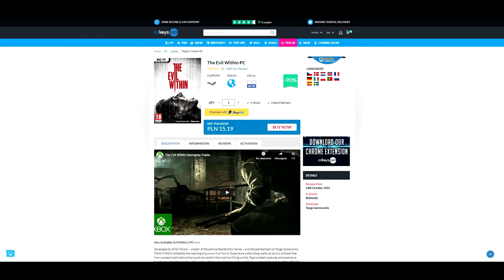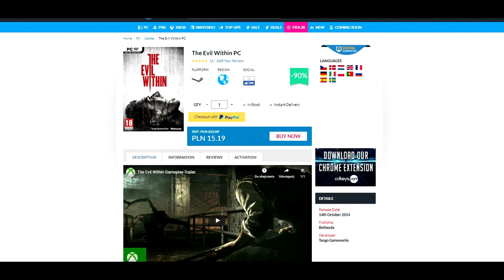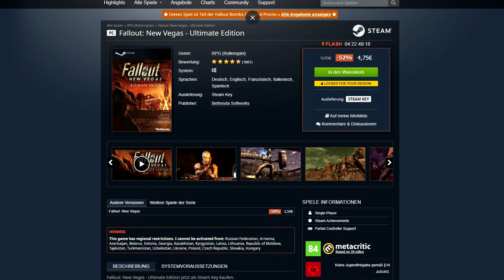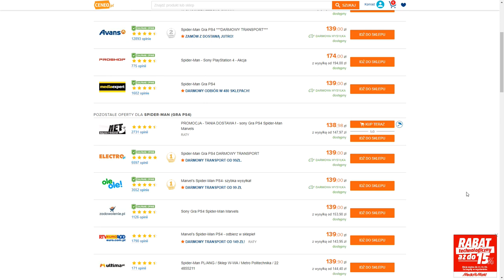Elektroniczne Promocje - Tanie Gry \ Tanie Komputery \Tanie Konsole #2 PC / PS4 / Xobox One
To nowa seria poświęcona promocjom na gry oraz elektronikę i konsole, znajdą się tutaj promocje na gry PS4, Gry Xbox One, Gry na PC oraz wiele innych.
Linki do promocji :
Command & Conquer: The Ultimate Edition za 20,39 zł PC

Fallout: New Vegas - Ultimate Edition PC: Steam ok 20 zł

Jeżeli chcesz przesłać do mnie jakąś elektronikę, którą chciałbyś abym przedstawił filmie możesz wysłać na adres, daj wcześniej znać :)
Skrytka pocztowa:
Konrad Kuchejda
ul. Zielona 41 Skrytka pocztowa nr. 65
34-350 Węgierska Górka